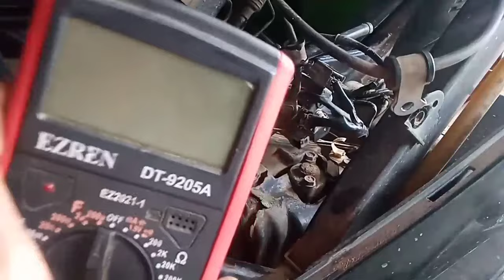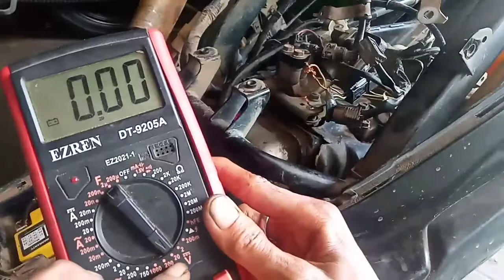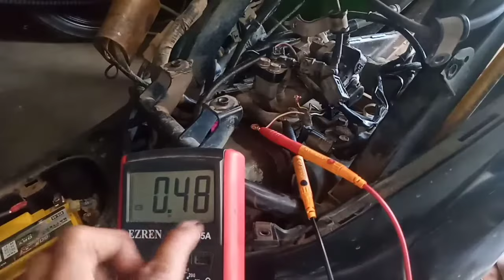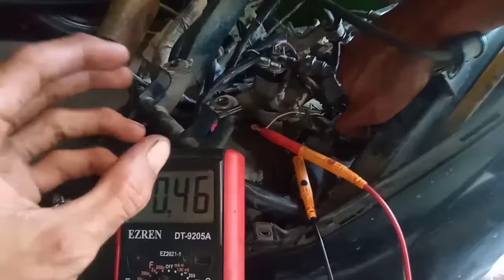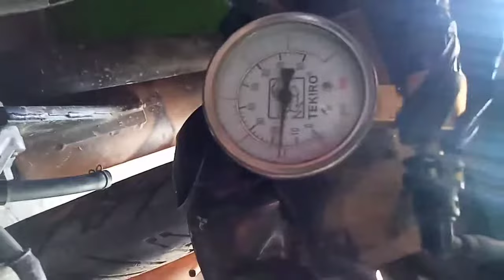CARA SETEL SENSOR TPS HONDA FI